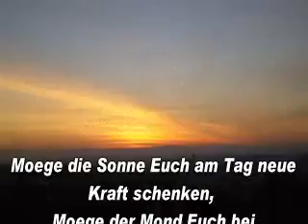Yuan Yuan und Patrick Heiraten